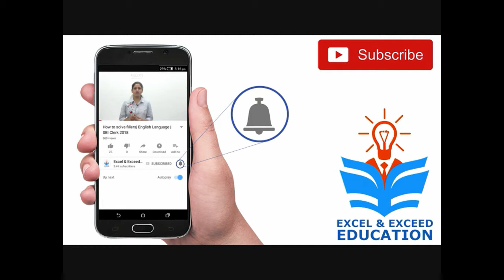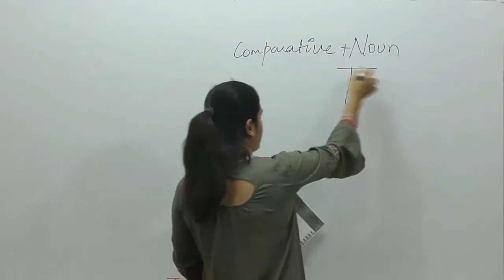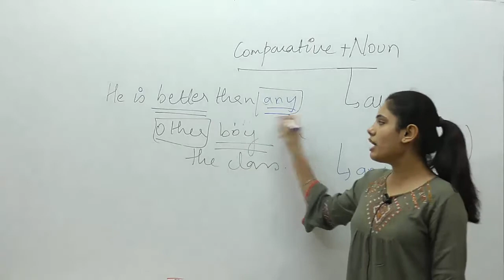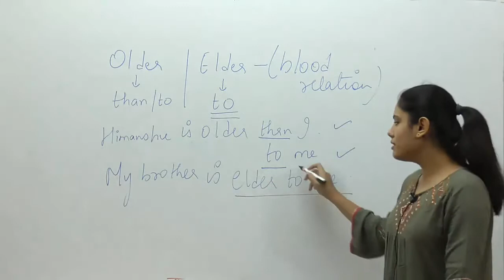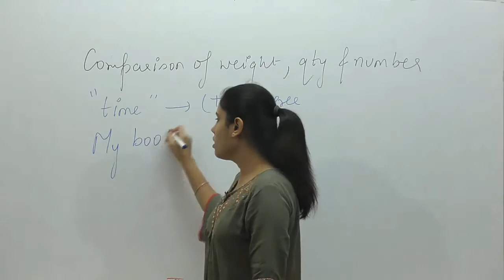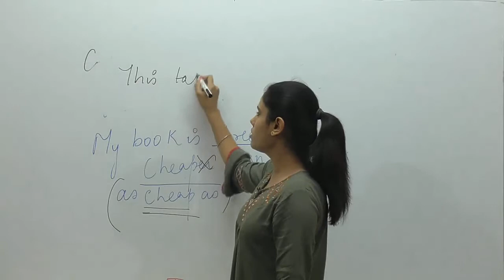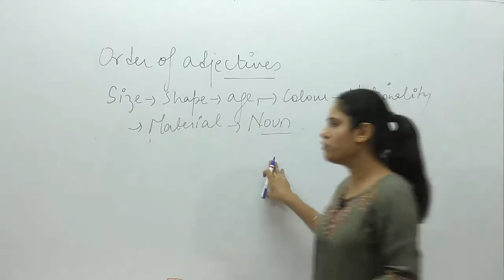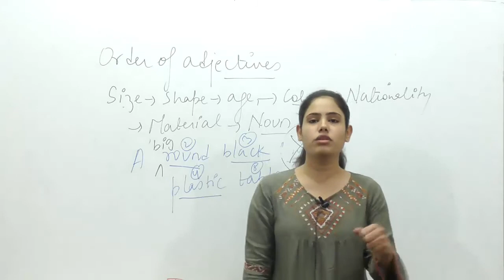ENGLISH FOR SBI PO 2018 | SBI CLERK 2018 | SSC | ADJECTIVE | Part - 2 | By Manisha ma'am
adjectives is one such topic with often comes up in many forms in every examination, be it Parts of speech, FIll in the blanks, Cloze Test, Spot the error or any other, you name it. For English preparation for competitive exams, it is essential for the aspirants to have a tight grip on this topic. Be it Bank exams like SBI, IBPS, RBI or exams like SSC CGL, SSC CHSL, Railways or UPSC, NDA, CDS one must know how to handle "adjectives".
For its preparation here is an exclusive series by Manisha ma'am from Excel and Exceed Education to guide you through.